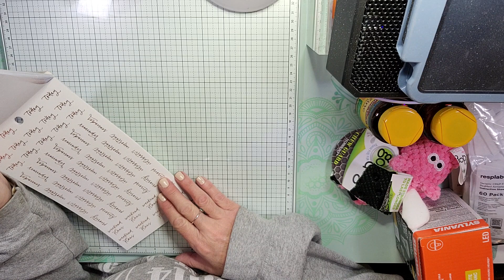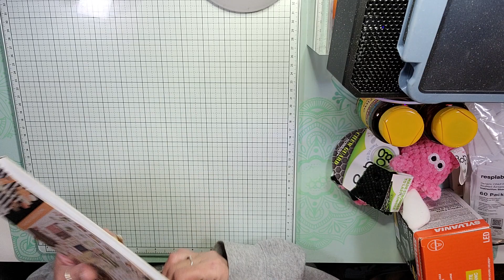Collective Haul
The Happy Planner Fall Harvest Sticker Book

Pampers Baby Wipes Complete Clean Baby Fresh Scent 72 count

Colgate Total Mouthwash, Alcohol free, Peppermint 50.7 oz.

DINGO Wag & Wraps 8 count

goDog Checkers Plush & Play Mini Flying Pig

Drive Auto Car Trash Can

Resplab CPAP filters

Sylvania LED Truwave Natural Series PAR 20 50 Watt Flood Light bulb

I always love happy mail, doing swaps, or reviewing products! My address is
120 Corte Maria

Neewer 2 pack dimmable 5600 USB LED Table top YouTube lighting

Power Place Non-Dated Personal Daily Planner

Use my ambassador code to save 15%
 Ginger Sowers
They have planner grab bags and amazing inexpensive papercrafting kits!

Amazon Prime 6-month Student Trial

Sign up for Mercari and get up to $30.

Video microphone for the phone

Here is my  link for Jane's Agenda

I love this app for saving on gas. I've gotten $15 so far. My code 5A3H2 gets you a 15¢/gal bonus